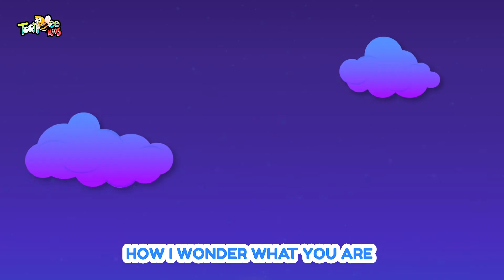Twinkle Twinkle Little Star | Sing Along | Toonbee Kids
The Sing Along version for our Twinkle Twinkle Little Little Star nursery rhyme is here along with the complete Lyrics!

Let them enjoy their favorite songs, lullabies, phonics song and classic nursery rhymes.